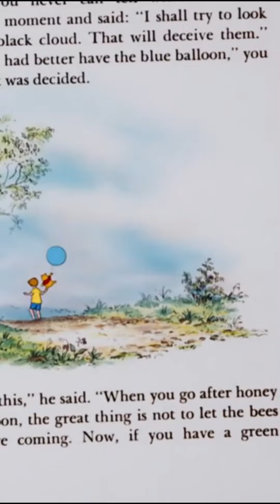Dr. Gabor Maté & Dr. Rangan Chatterjee on 5 Regrets Trapping People From A Life Of Purpose & Meaning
✨ Never underestimate the power of play and joy! 🌟 These essential elements of life are too often set aside as we strive for acceptance and success. But did you know that play is hardwired into our brains? From spontaneous child’s play to the instinctive play of infants, it's a natural part of who we are.

Don’t let the pressures of life make you sacrifice the joy and playfulness that keep your spirit alive. 🎈 Remember, embracing your playful side isn't just fun—it's necessary for creativity and happiness.

Let’s make a promise to ourselves: no more sidelining joy. Let's integrate play into our daily lives, regardless of our age or responsibilities.

Podcast by Dr. Rangan Chatterjee
We Learn It Too Late - 5 Regrets Trapping People From A Life Of Purpose & Meaning _ Gabor Maté